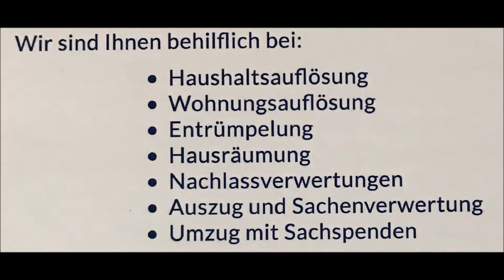Wohnungsauflösung / Entrümpelung / Haushaltsauflösung preiswert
Wohnungsauflösung / Entrümpelung / Haushaltsauflösung in Koblenz / Emmelshausen / Simmern?
Kostenloses Angebot direkt von uns.